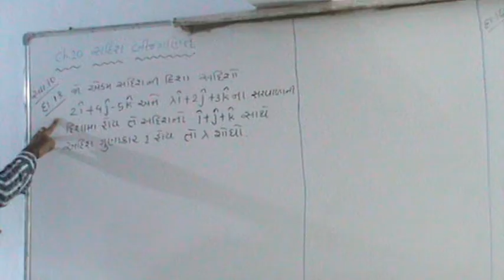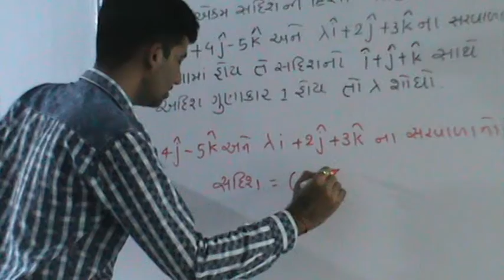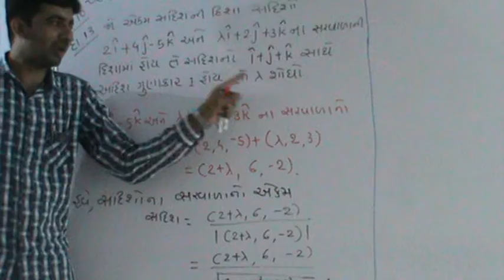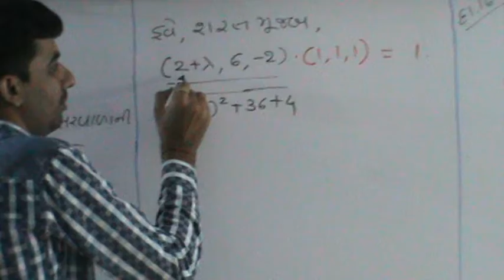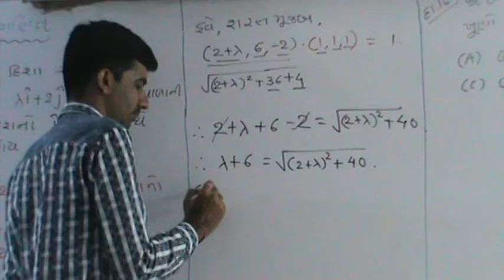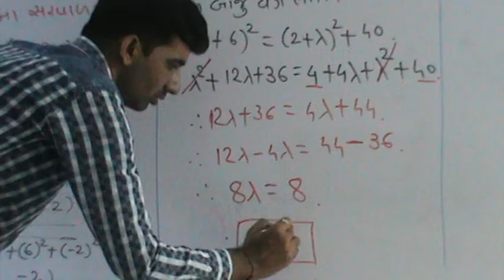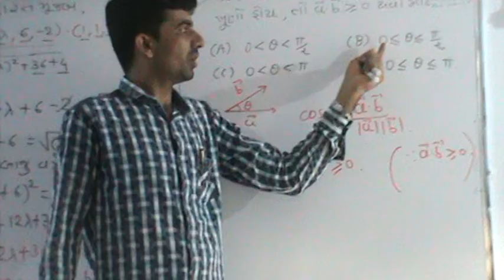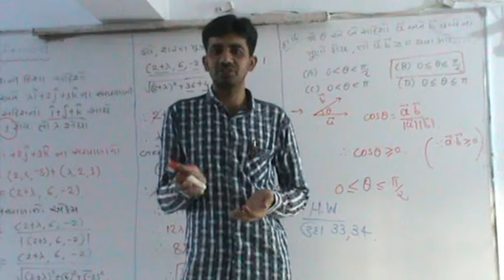Maths_Lecture_30